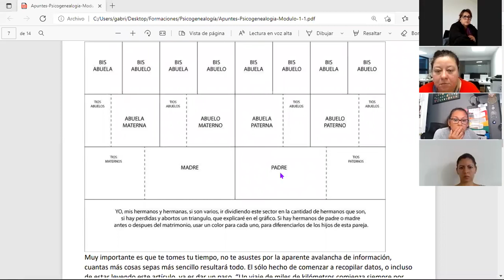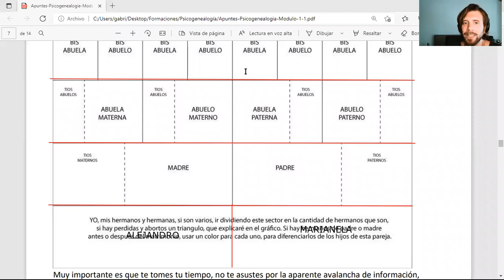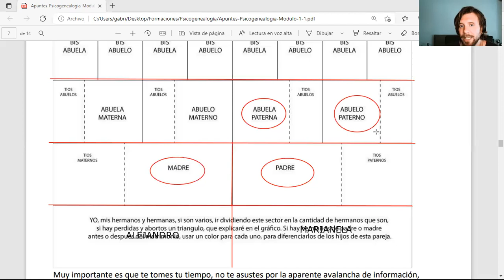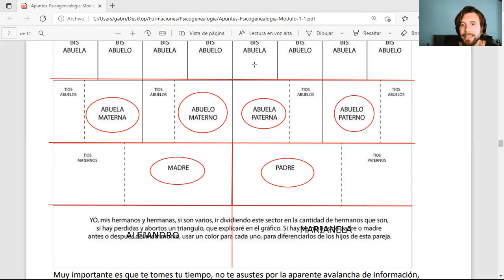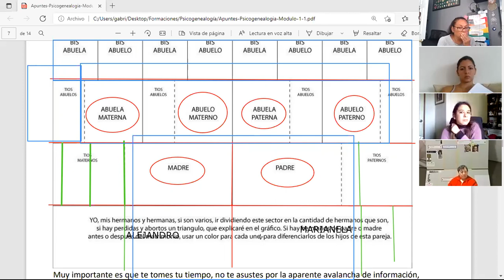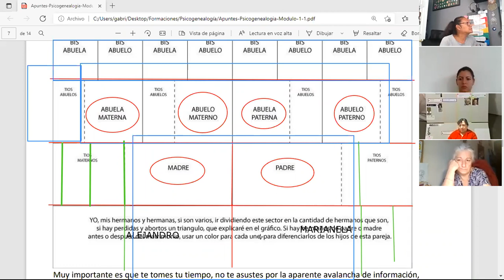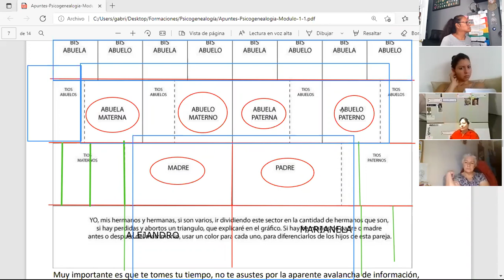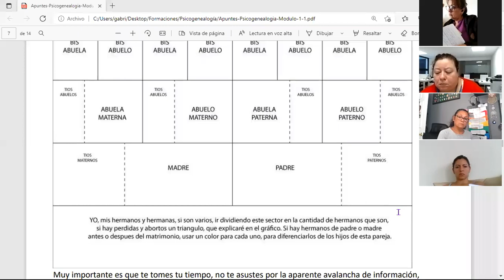Psicogenealogia Clase 1 Conociendo tu Árbol Genealógico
Si quieres unirte a la formación Internacional de Psicogenealogia enviame un whatasapp para darte la información y detalles de inscripción. Horario todos los Martes via zoom por 8 meses